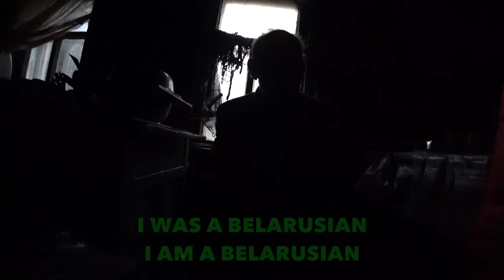Look Who I Found In The Chernobyl Zone!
🇧🇾 I had been searching the radiated forests of the Belarus Chernobyl zone for my friend Kolya but with no luck. Then I drove to the nearest village where there was one last. inhabited house. I knocked on the door and waited.